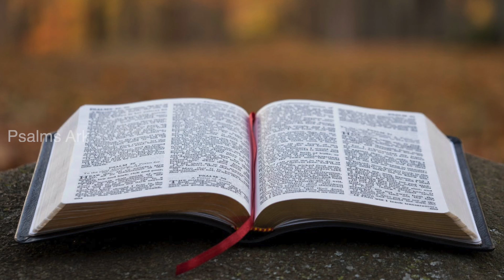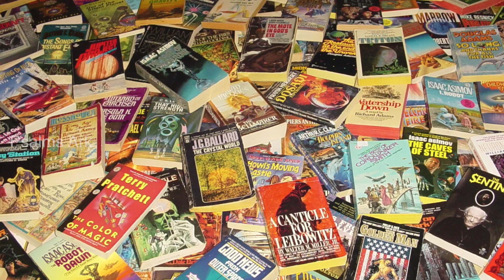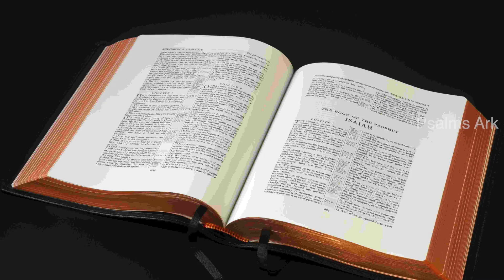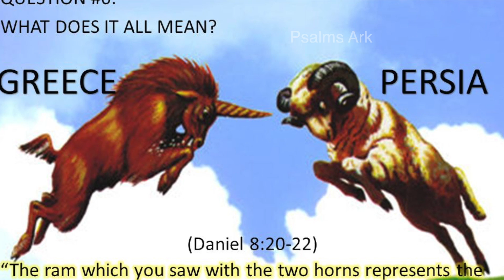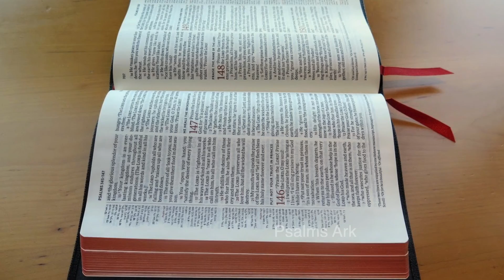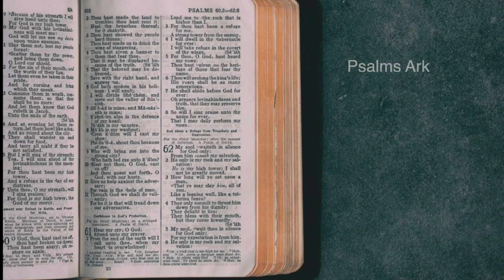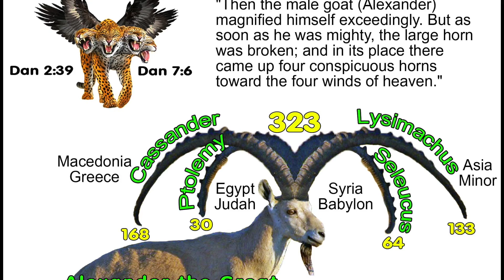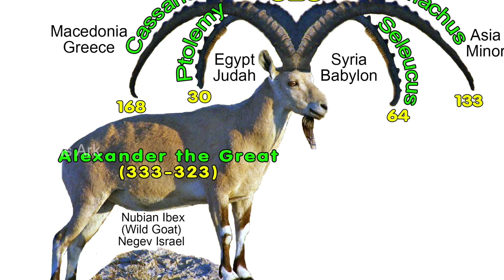Tamil christian message II Justin Prabhakaran message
அலெக்சாண்டர் பற்றி பைபிள் என்ன சொல்லுகின்றது
Message : Rev.Justin Prabhakran
Edit : MGS.Rajan
Direction : P.Antony